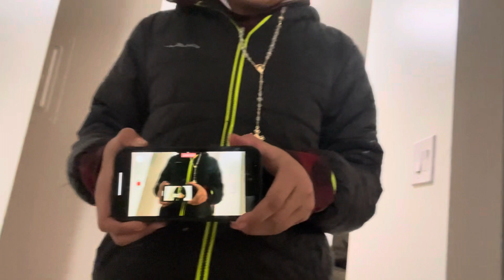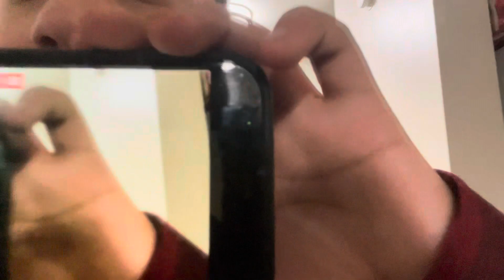I’m back in Washington 😁